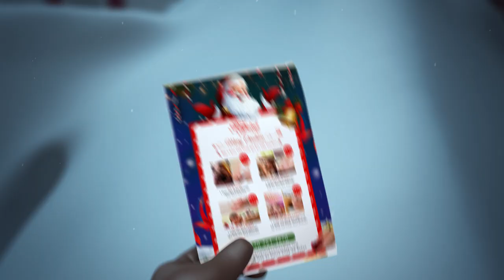Nail Salon Sierra Vista, AZ - Pure Polish Nails And Spa - Christmas Promotion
Welcome to Pure Polish Nails And Spa where we strive to give you the most sanitary and best nail care and spa services available. Come see for yourself and experience the upscale decor and professional atmosphere and let our fully licsenced staff serve you. Pure Polish Nails And Spa is one of the best nail salons in Sierra Vista, AZ. We specialize in innovatively designed manicures from the most sought-after nail artists in addition to a standard nail salon menu using the finest nail lacquers.

Here at Pure Polish Nails And Spa you can escape into a world of total comfort, relaxation, and rejuvenation. Treat yourself to a luxurious experience...you deserve it! Our Organic Rejuvenate Pedicure will make your stress fade away into a distant memory. Our friendly, professional staff will pamper you, renewing your mind, body, and soul.

😍😘 Hope to see you arround!
☎️ For Book Appointment: 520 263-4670